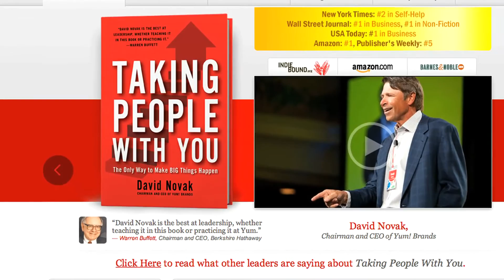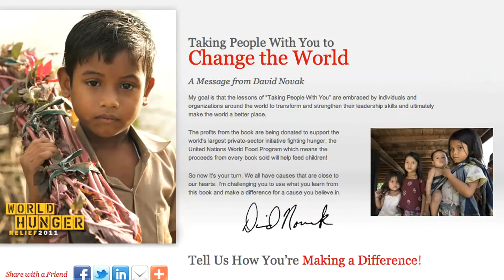David Novak of Yum! Brands on Global Brand Expansion & Creating Company Growth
David Novak, the CEO of Yum! Brands, highlights the global success of their iconic brands KFC, Pizza Hut &amp; Taco Bell. Now in 117 countries, Novak shares the five critical areas they focus on to build the "Yum! Dynasty".